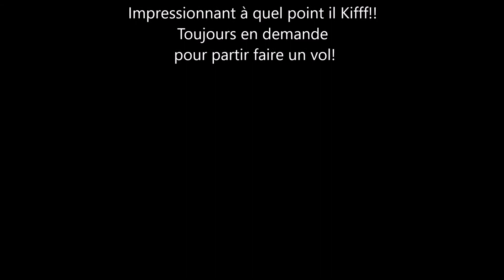Parapente - Eros le chien volant - Paragliding soaring Normandie France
Il Kiff!!!
Yepaaa!!